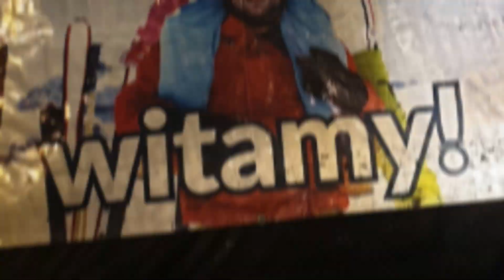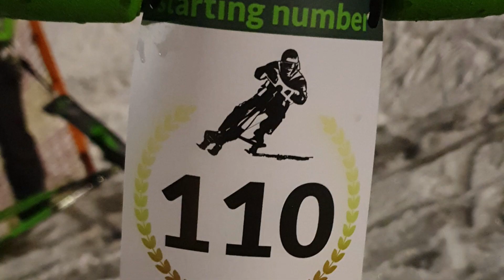Trening, Siglany, Wisła, Skki Trikke, Slalom Gigant. GreenPower.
Wieczorny trening na Skki Trikke przed zwodami, slalom gigant. Zakończenie sezonu zimowego 2019/20 na stoku Siglany w Wiśle.
Zapraszamy do dołączenia do Uśmiechniętych i Rozbujanych Fanów Skki Trikke. Za chwile tez tak będziesz jeździł i tez tak będziesz się wspaniale bawił na stoku narciarskim. Zawsze i wszędzie.